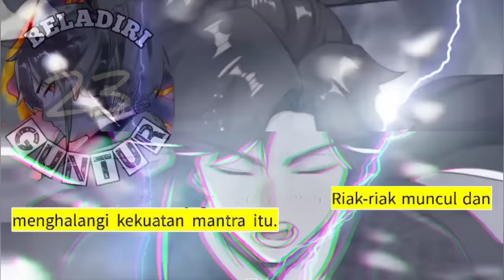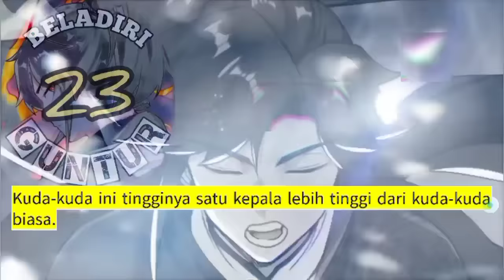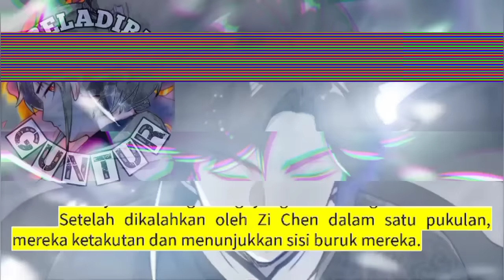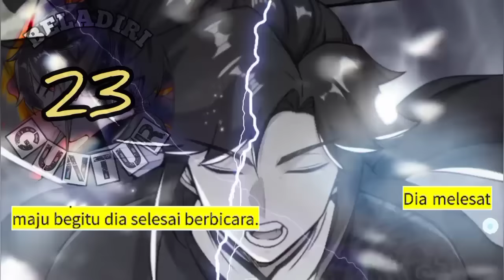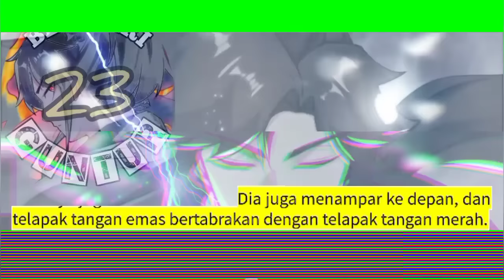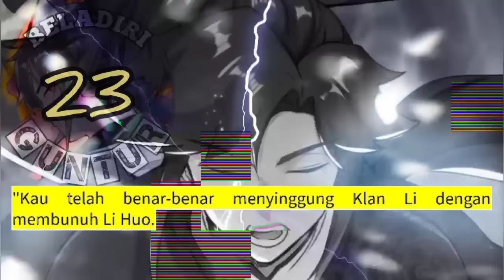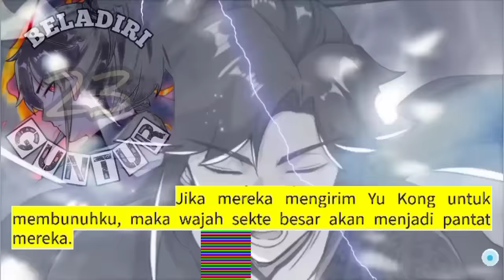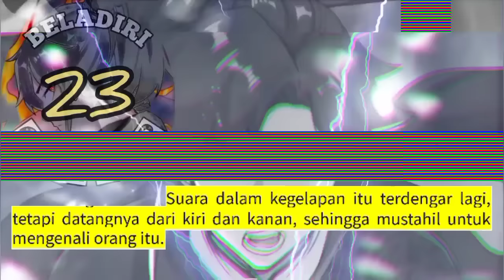Beladiri Guntur season 23